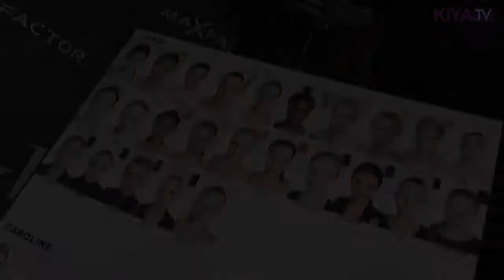Michalsky FS Women Kollektion 2013: Personal Sunshine auf der Fashion Week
Auf der Fashion Week Berlin zeigt Michalsky eine elegante Frühjahr/Sommer-Women Kollektion 2013 unter dem Motto Personal Sunshine und sorgt mit dem hochschwangeren Model Patricia Kaiser zudem für Furore. Rund 1500 Gäste, darunter Familie Ochsenknecht, Sabrina Setlur und Cosma Shiva Hagen, ließen sich das Spektakel nicht entgehen. Neben klassischer Live-Musik eines Streichorchesters, schwarzen tanzenden Leuchtfiguren und elektronischem Pop der Band Blitzkid zeigten die Models elegante und tragbare Designerstücke. Das Motto zeigt sich in den Designerstücken: Pasteltöne, fließende Stoffe, Plisséefalten, schöne Kleider und Blumenprints. Michalsky schafft mit dieser Kollektion ein gutes Gefühl und lässt die Sonne rein, zumindest in den Kleiderschrank. Diese Kollektion bezieht sich auf die Kollektion Urban Nomads, die Stadtnomaden, die sich jetzt wieder auf die wahren Freunde und Familie besinnen.